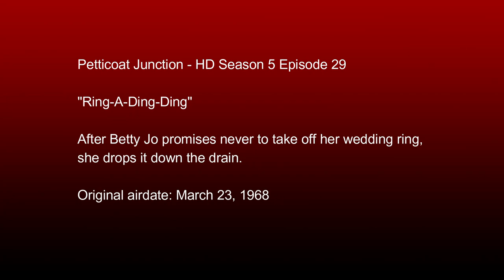Petticoat Junction - HD Season 5 Episode 29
"Ring-A-Ding-Ding"

After Betty Jo promises never to take off her wedding ring, she drops it down the drain.

System:
32GB Corsair Vengeance DDR4 3200 mhz Dual Channel Ram